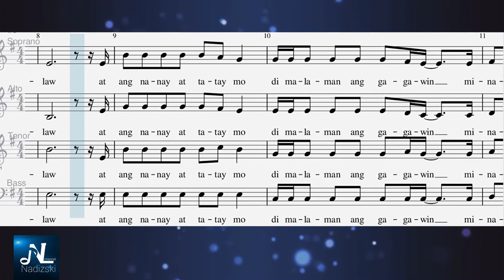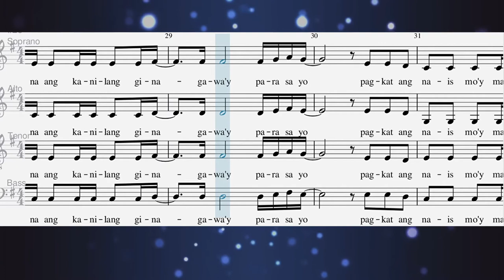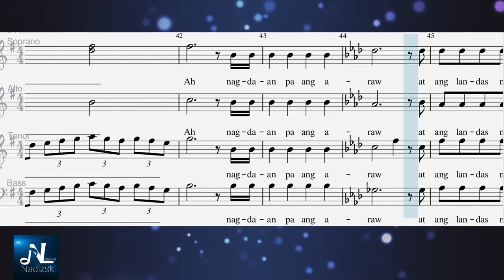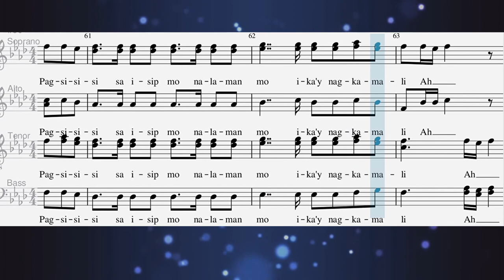ANAK _SATB (Arranged by Robert Delgado and music by Freddie Aguilar)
Arranged by: Robert Delgado
Nadizski Channel